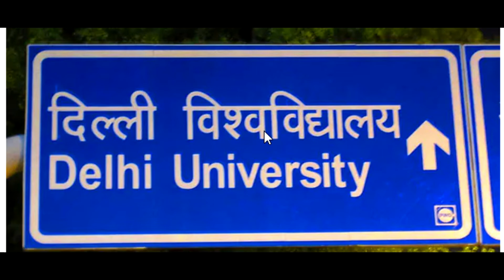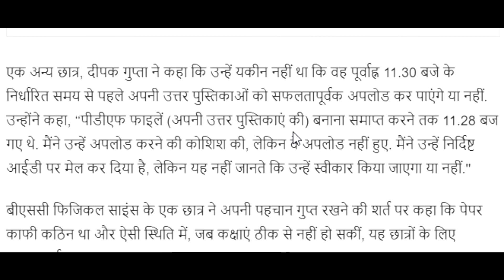OBE Exam में आ रही दिक्कत के कारण Students पहुचे SOL DU के Office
JOHNACADEMY_

🔴 GET
1 Complete Syllabus
2. Notes
3 Past year paper
4. Question bank
5. practice papers

🌍DELHI UNIVERSITY
1.) B.COM/ B.A (P) ECONOMICS FINAL YEAR / 3rd YEAR ( IN ENGLISH)
2.) B.COM/ B.A (P) ECONOMICS FIRST YEAR / 1st YEAR ( IN ENGLISH )
3.)  B.COM/ B.A (P) ECONOMICS FIRST YEAR / 1st YEAR ( IN HINDI )

1.) NIOS ECONOMICS CLASS 12TH CODE 318 ( IN HINDI )
2.) NIOS POLITICAL SCIENCE CLASS 12TH CODE 317 ( IN HINDI)
3.) NIOS POLITICAL SCIENCE CLASS 12TH CODE 317 ( IN ENGLISH)
4.) NIOS BUSINESS STUDIES CLASS 12TH CODE 319 ( IN HINDI)
5.) NIOS SOCIOLOGY CLASS 12TH CODE 331 ( IN ENGLISH)

👉BOOK 1
CHAPTER - 1

👉BOOK 2
CHAPTER - 1
CHAPTER - 8
shorturl.at/akr07
CHAPTER -9
shorturl.at/kKN19

SINCE - 2009